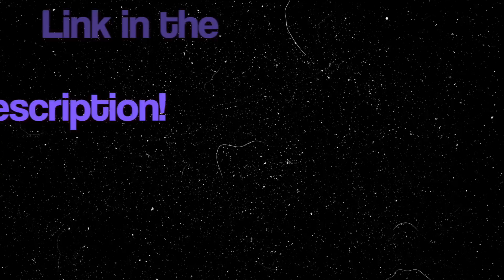Heart Full of Soul - The Yardbirds | College Students' FIRST TIME REACTION!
For Exclusive Videos Youtube won't allow (Zeppelin, ACDC, Eagles, etc..)

-Our Intro Song "Feel the Love" From Alex's band